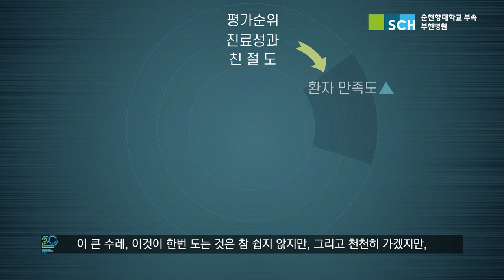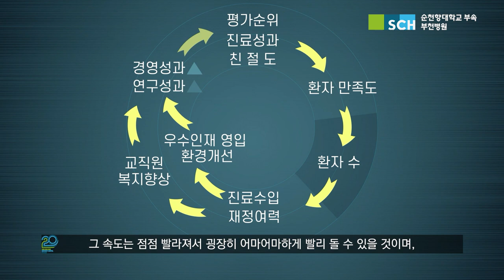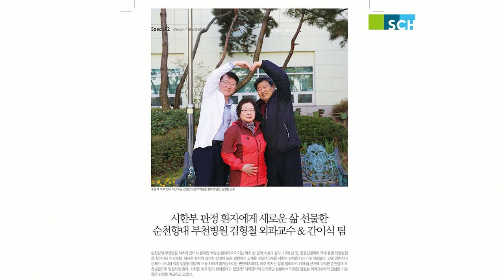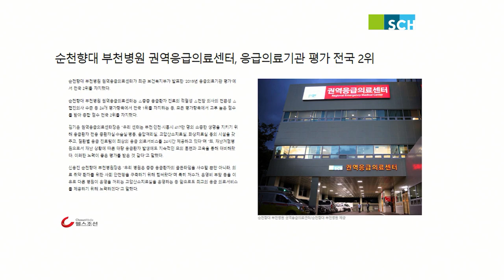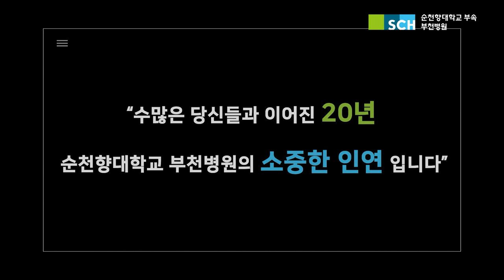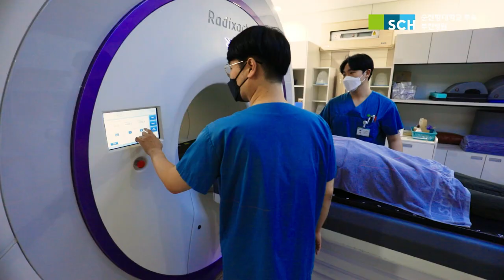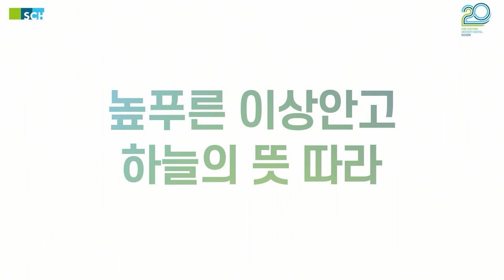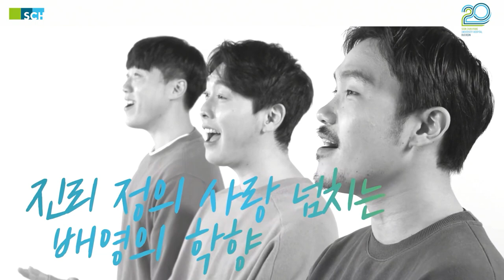순천향대학교 부속 부천병원 20주년 개원기념식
순천향대학교 부속 부천병원이 20주년을 맞이하여 개원기념식을 개최했습니다!

부천병원은 '인간사랑' 정신을 바탕으로 지난 20년간 환자와 국내 소외 계층을 돌보며 부천 권역 유일의 상급종합병원으로 권역응급의료센터 평가 전국 2위, 환자경험평가 전국 1위, 상급종합병원 최초 코로나19  최초 거점 전담병원 등의 성과를 이뤄냈습니다.

앞으로도 부천병원은 환자를 위해 끊임없이 노력하고 최선을 다하겠습니다!